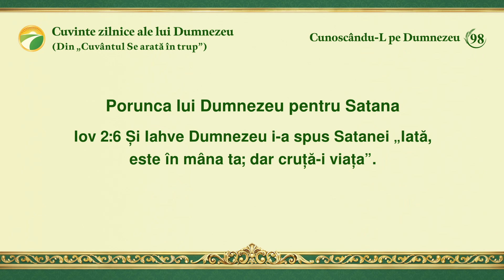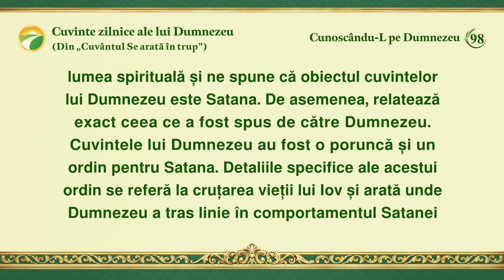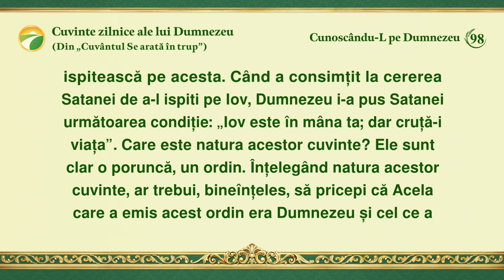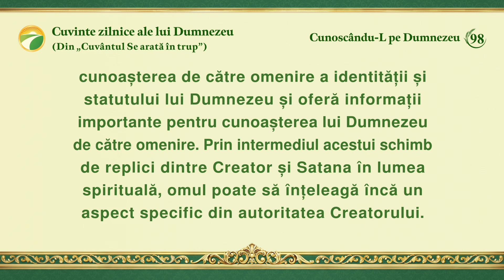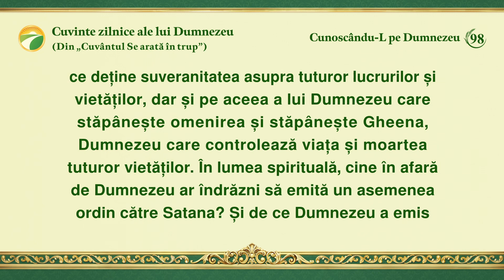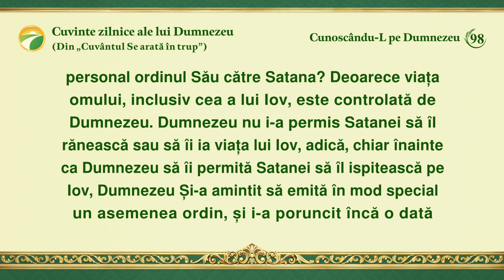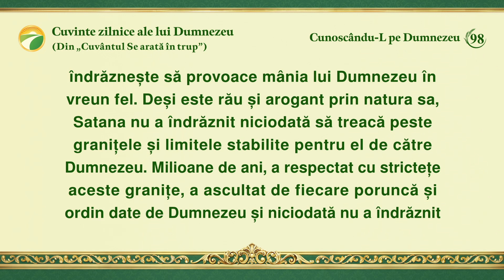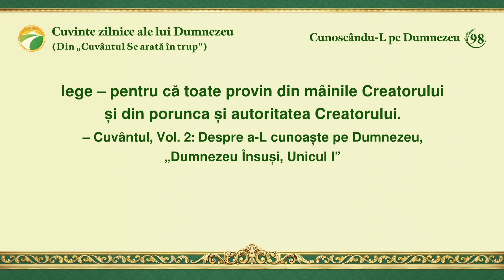Cuvinte zilnice ale lui Dumnezeu: Cunoscându-L pe Dumnezeu | Fragmentul 98